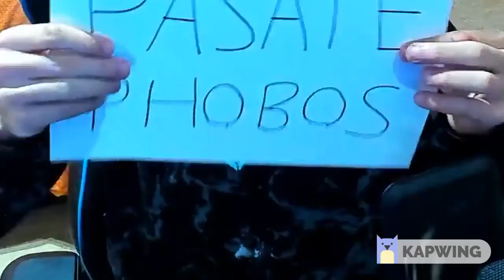Guitar Ended Pasate Phobos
I know, I'm so late on this.